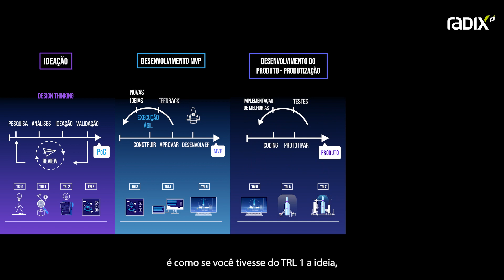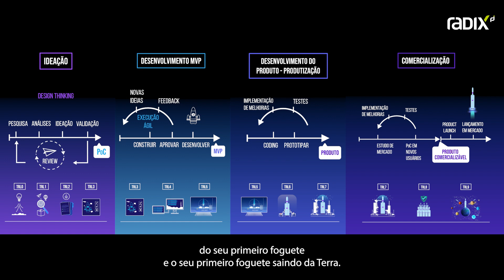Websérie Inovação em P&D: #4 Metodologia e Geração de Produtos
No quarto e último episódio da websérie Inovação em P&D, o Head de PD&I da Radix, Flávio Loução, explora em detalhes o jeito Radix de fazer P&D que carrega uma abordagem centrada no usuário que permite otimização, eficiência, agilidade e entrega de valor real ao cliente. Além disso, traz possibilidades de produtização do serviço ou da tecnologia. Assista e inspire-se!